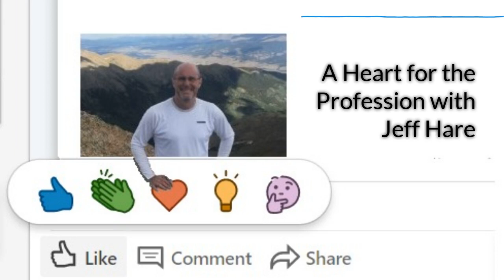A Heart for the Profession with Jeff Hare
In this episode Lewis talks to Jeff Hare, CEO of ERP Risk Advisors. Jeff shares how Organizations who are maintaining ERP Applications are missing out on implementing good internal controls. Jeff also shares his personal experience with surviving a major heart attack and how his health actually saved his life.